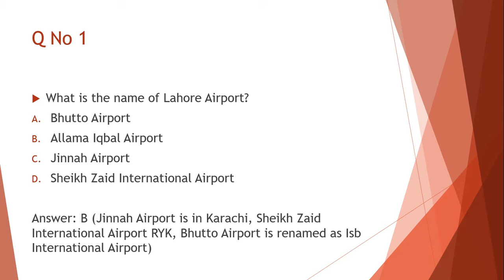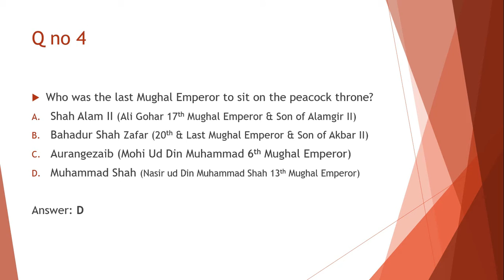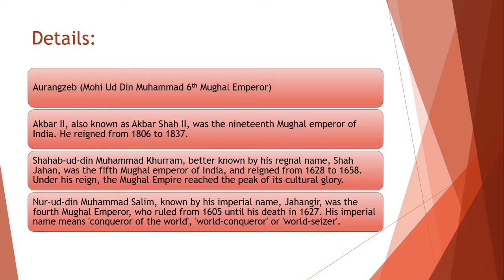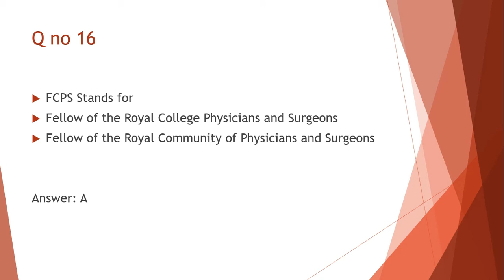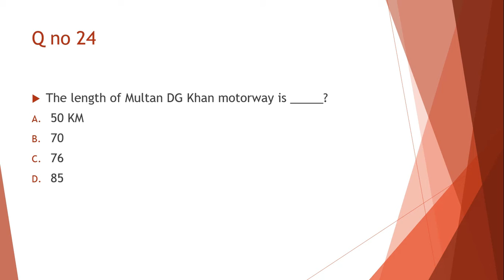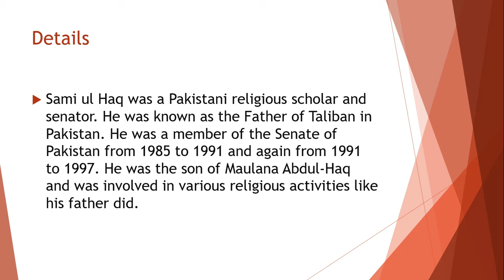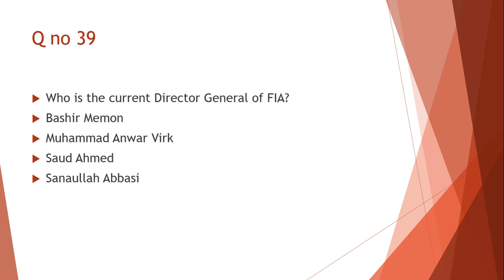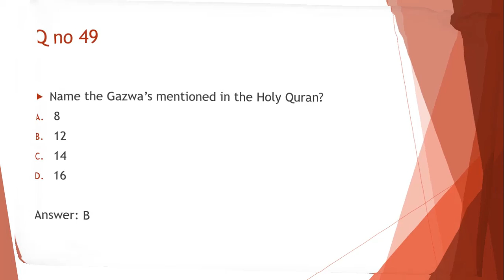Test Preparation MCQs Current Affairs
In this video, I have shared Solved MCQS of current affairs, Pakistan Affairs and General Knowledge. Very helpful for all type of recruitment tests.